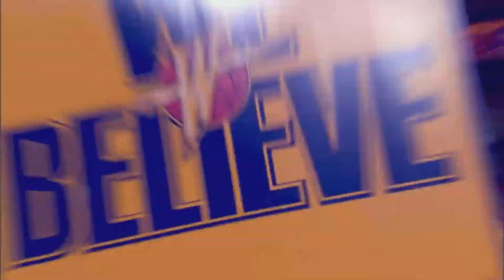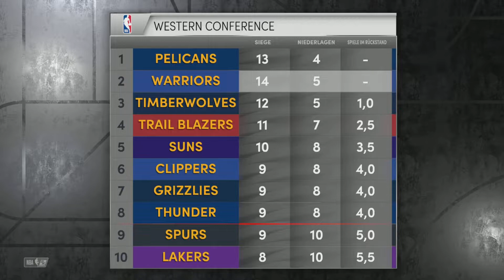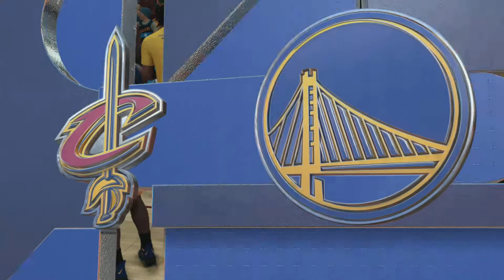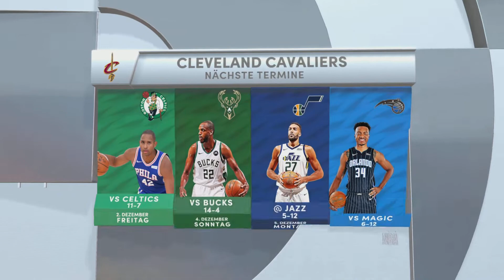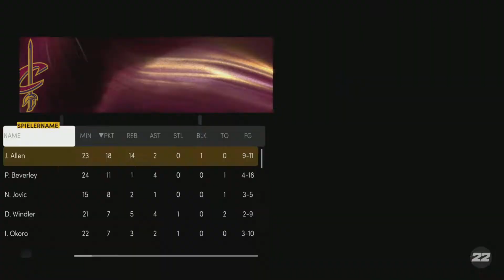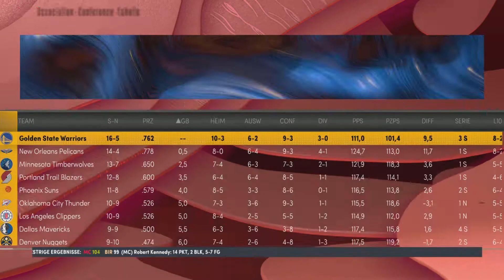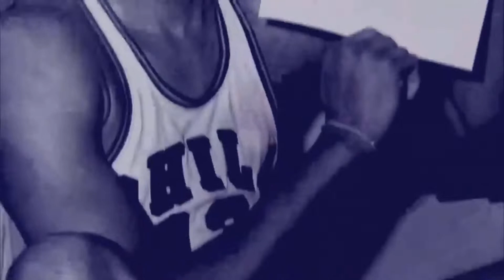Let's Play NBA2K 22 Part 26 Cleveland wir kommen!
Hier spricht euer Coach Steve Kerr ( a.k.a Rouven) und ich habe euch was mit zu teilen !

Dieses Jahr wird uns den Golden State Warriors die Larry O'Brien Championship gehören und ich hoffe doch sehr ihr unterstützt mich und die Mannschaft auf dieser Reise und wenn ihr nicht genug von uns bekommt checkt mal die Link's ab.